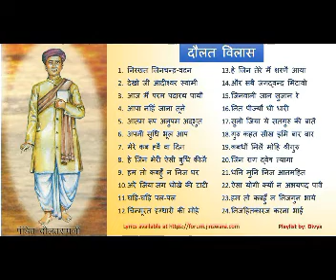श्री दौलत विलास | 2 hours Non-Stop Daulat Ram Ji Bhajans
24 Popular Bhajans written by Pandit Shri Daulatram Ji.